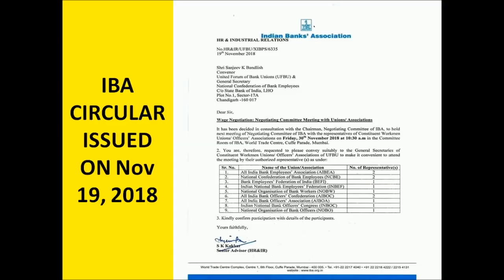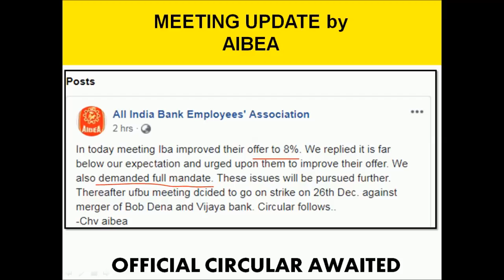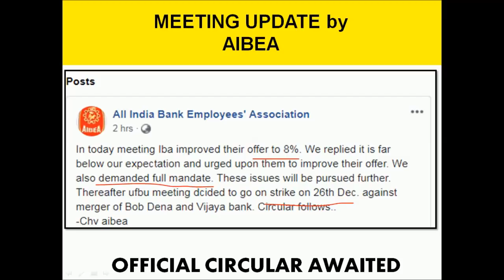IBA UFBU 30 NOVEMBER 2018 MEETING UPDATE - OFFER IMPROVED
IBA UFBU 30 NOVEMBER 2018 MEETING UPDATE - IBA INCREASED THE OFFER FROM 6% TO 8% BUT NO CONCLUSIVE DECISION HAS BEEN TAKEN.